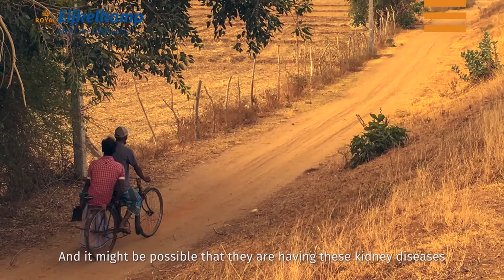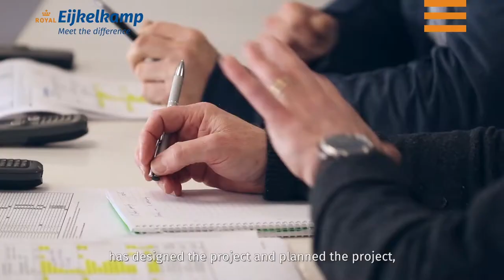Sri Lanka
Royal Eijkelkamp has been awarded a fiveyear multi-million project in Sri Lanka. By order of the Sri Lankan Ministry of Irrigation and Water Resources Management, Royal Eijkelkamp will realise a groundwater monitoring network in various regions of the South Asian country.